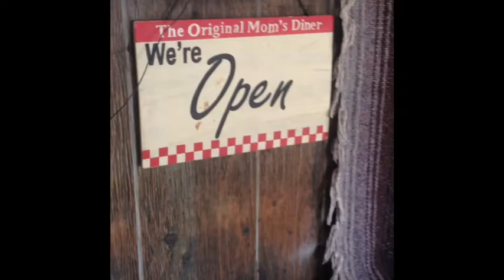The Trap House | Warfield VA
Wayfield Club The Trap House LOL!